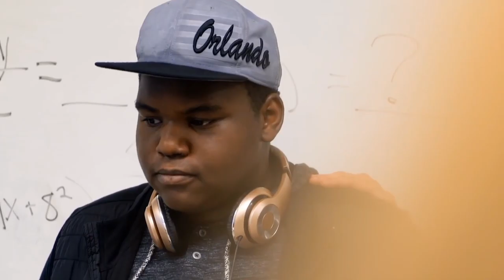#The best😎# action movies 😎clips for the# year 2021#😎😎